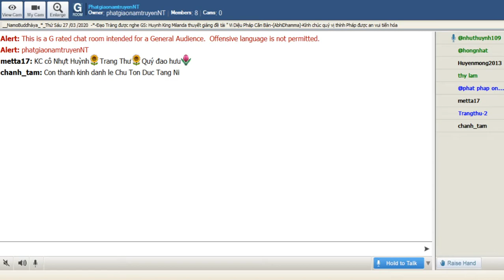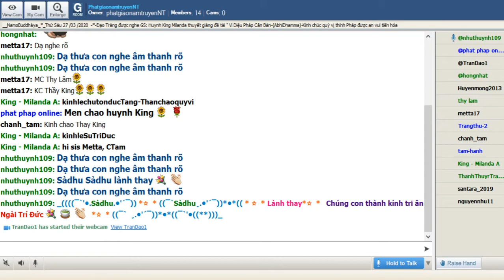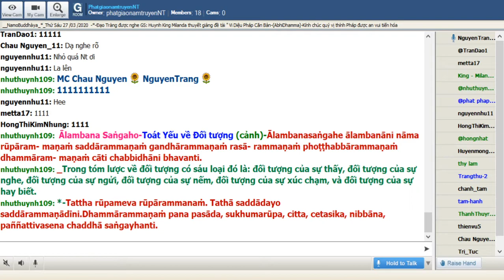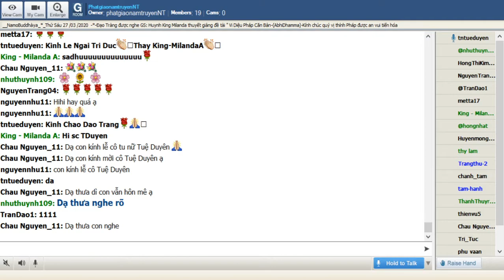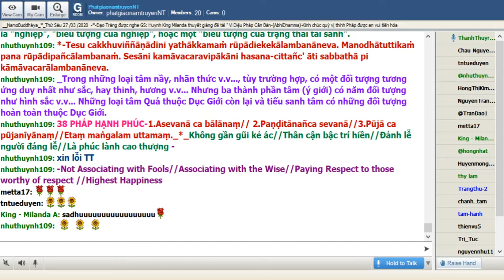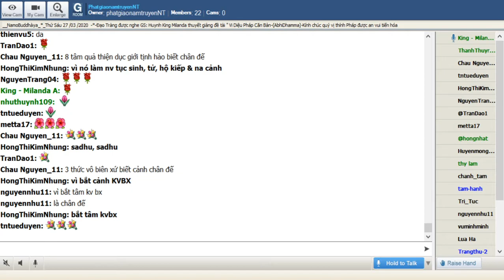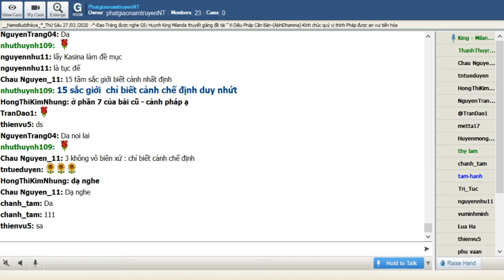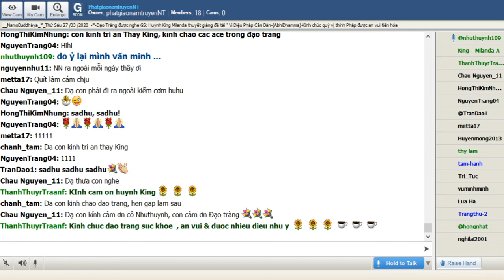73_Room PhatgiaonamtruyenNT-Vi Dieu Phap_King Milanda( Buổi 73) Thứ Sáu Mar 26-2020.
Room PhatgiaonamtruyenNT-Vi Dieu Phap_King Milanda( Buổi 73) Thứ Sáu Mar 26-2020.